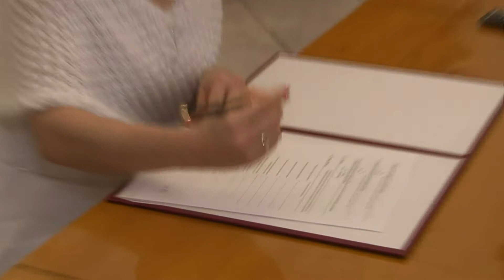Barbara i Marcin - zakończenie